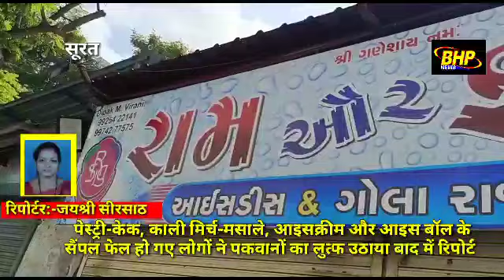पेस्ट्री-केक, काली मिर्च-मसाले, आइसक्रीम और आइस बॉल के सैंपल फेल हो गए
लोगों ने पकवानों का लुत्फ उठाया

 बाद में रिपोर्ट फेल हो गई